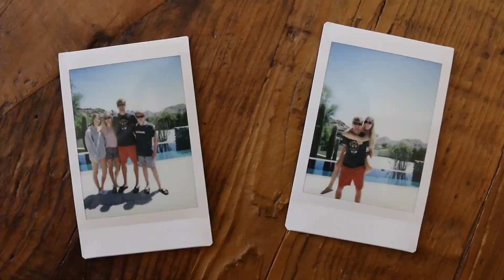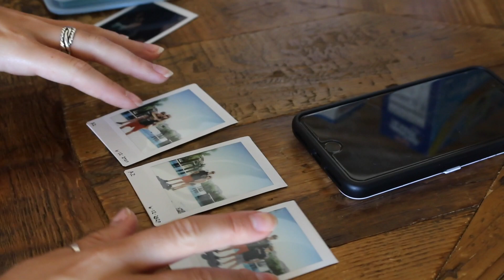Arizona 2020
Took a motor home trip to Arizona! Awesome views and an amazing home!